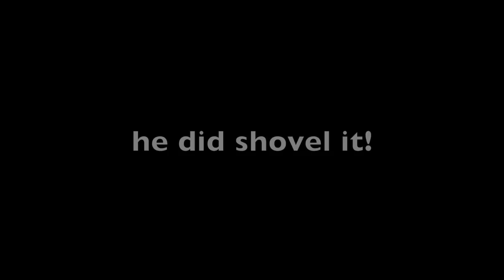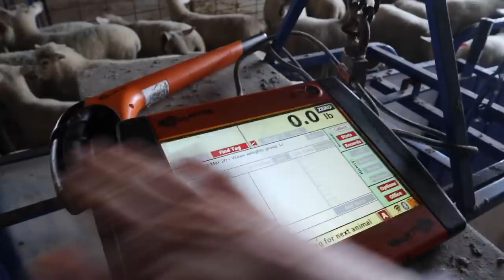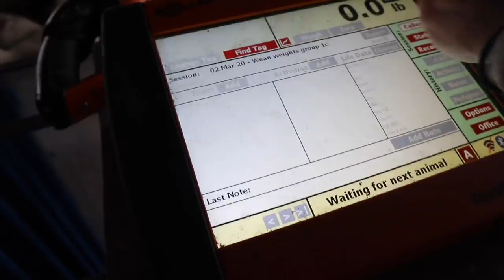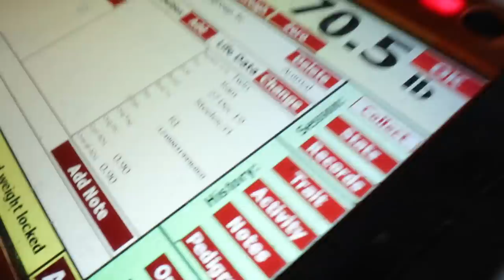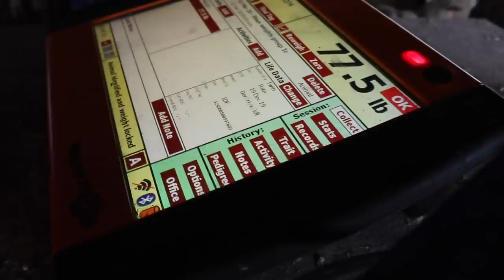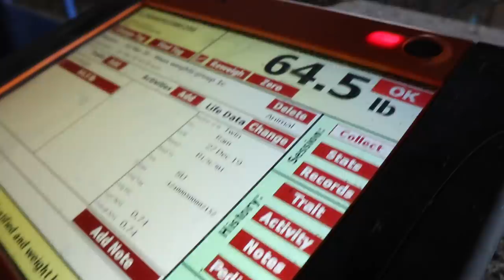HOW DID THEY DO?? (Final Results for the December Lambing Group): Vlog 249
Well... winter finally showed up over the weekend, burying the sheep barn in snow.  Usually, I can keep up and shovel the curtains, but it was waist deep.

Thankfully, my neighbour Geoff came to the rescue!!
We also took weaning weights off the last group of lambs, and I have some final results off that entire group!

And finally...  a couple wonderful surprises to share!!

*NEW*⬇️⬇️
Mail:
N0M 1X0